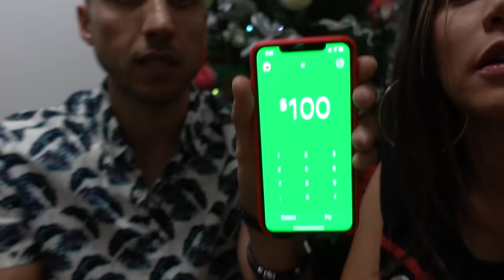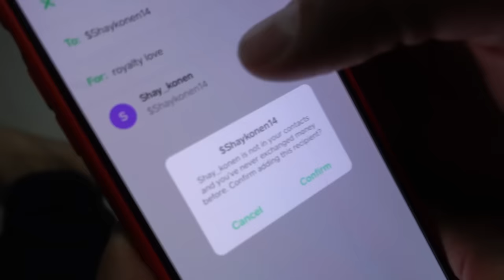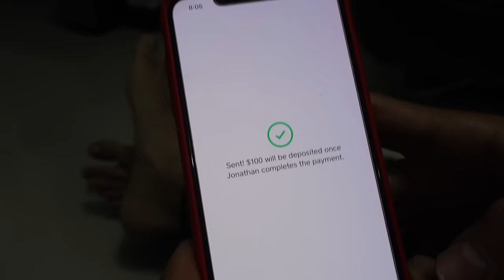TEDDY BEAR ALIVE PRANK ON MY MOM **SO FUNNY** | The Royalty Family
TEDDY BEAR ALIVE PRANK ON MY MOM **SO FUNNY**. Ferran pranks his mom by going inside a teddy bear! So Funny and Epic!!!